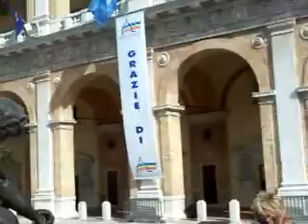Agora 3 - 2007